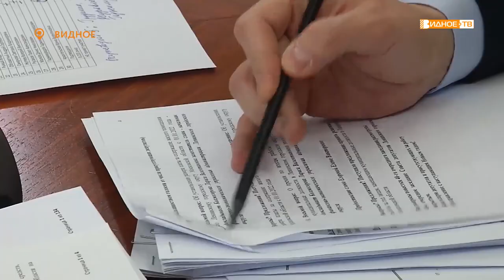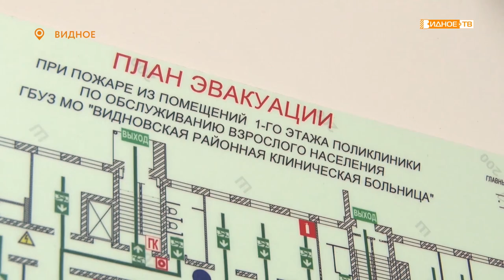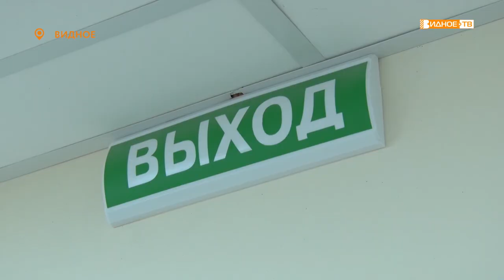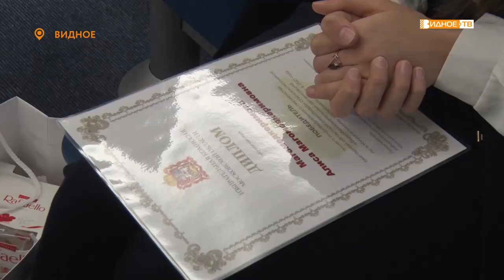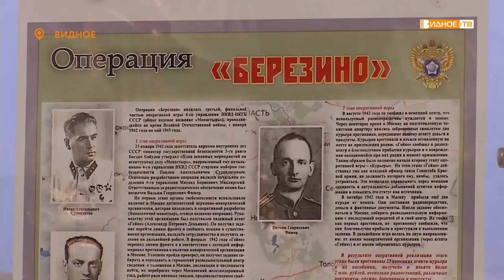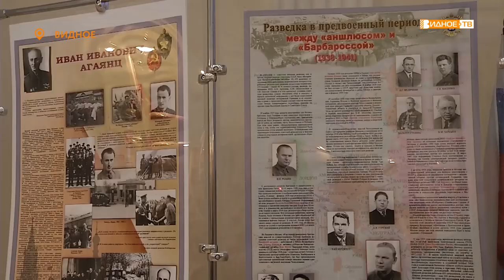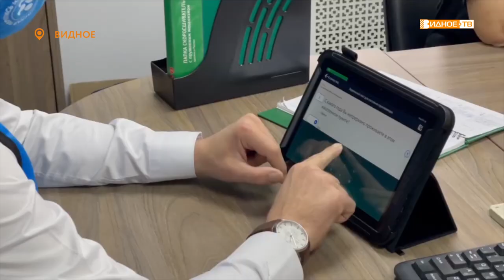Новости телеканала Видное-ТВ (23.12.2021 - четверг)